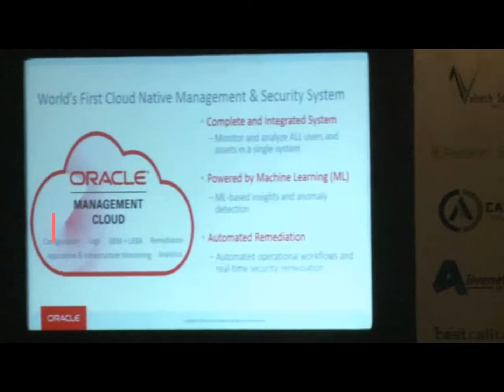Akshay Aggarwal talk about Cyber Security using AI at India BPS Tech Summit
Akshay Aggarwal - India Business Head at Oracle talked about Cyber Defense using Artificial Intelligence in the Cloud Era.

Akshay Aggarwal has over two Decades of experience working in IT Software Product and Services Industry in India, APAC (Singapore, Malaysia, Philippines, Vietnam, Cambodia, Sri Lanka, Bangladesh, Sri Lanka etc.) and US market.
He is an expert in Security and Cloud Technologies including IaaS, PaaS and SaaS and has deep understanding of Managed Services business across the APAC region.with  long track record of working in Banking, FSI, Telecom, IT/ITeS, Manufacturing, Retail, Distribution and Government industry verticals.
Akshay quoted on LinkedIN "Oracle would be happy to provide their Identity SOC technology for Security, Management and Cyber Defense leveraging Artificial Intelligence and economies of scale running in the cloud. Thanks to BusinessX Media, the organizers for the India BPS Tech Summit 2017 on November 29th at Eros Hotel New Delhi to bring in speakers from all across the industry to come and present their views at this event. Great job done."

This talk was given at BusinessX Media event - India BPS Tech Summit.